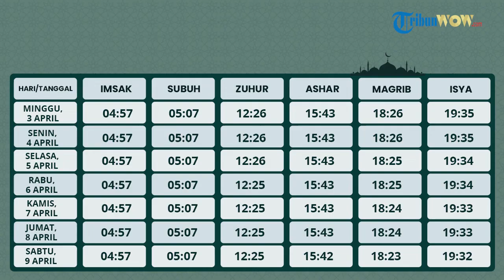Jadwal Imsakiyah untuk Wilayah Denpasar Jumat 15 April 2022 pada Bulan Ramadan 1443 H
TRIBUN-VIDEO.COM - Kementerian Agama (Kemenag) membagikan informasi mengenai jadwal imsakiyah dan berbuka puasa di berbagai kota, termasuk Denpasar, Bali.

Jadwal imsakiyah ini juga dilengkapi dengan jadwal berbuka, serta waktu sholat untuk wilayah Denpasar.

Bacaan niat puasa ini dilakukan sebelum melaksanakan puasa atau dibacakan malam hari setelah tarawih.

نَوَيْتُ صَوْمَ غَدٍ عَنْ اَدَاءِ فَرْضِ شَهْرِ رَمَضَانَ هذِهِ السَّنَةِ ِللهِ تَعَالَى

Nawaitu shauma ghodin 'an adaa'i fardhi syahri romadhoona hadihis-sanati lillahi ta'aalaa.Artinya: Saya niat berpuasa esok hari untuk menunaikan fardhu di Bulan Ramadan tahun ini karena Allah Ta'aala.Jadwal Imsakiyah Ramadhan 2021.